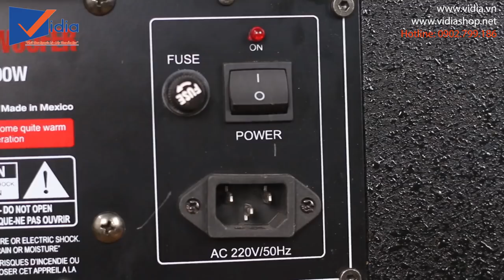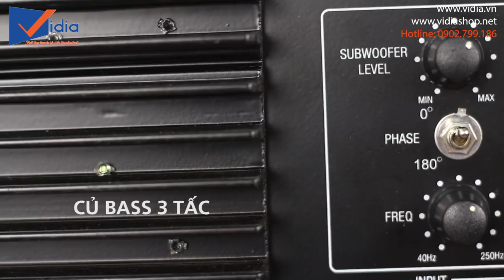Trải nghiệm chất bass nội lực cùng loa sub karaoke hay BUZZ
207 Tân Phước, P.6, Q.10, TP.HCM